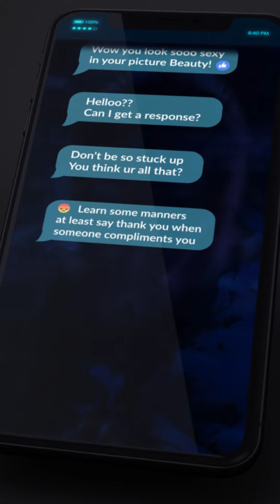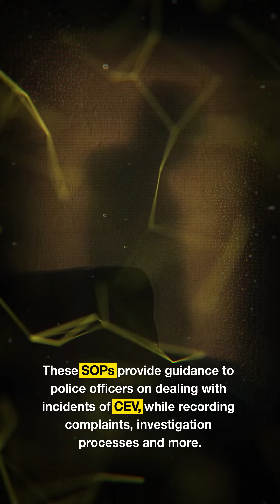Cyber Violence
Client
Production Com
Director
Editor : Malin Nissanka
Production Year : 2021 October